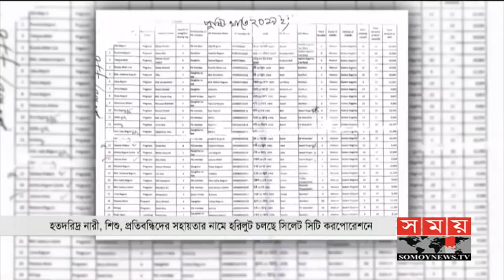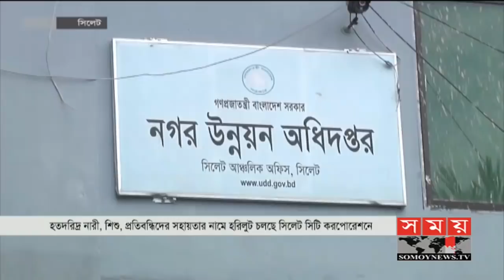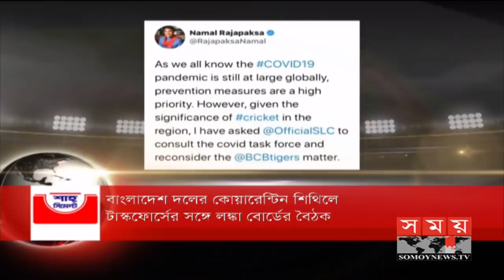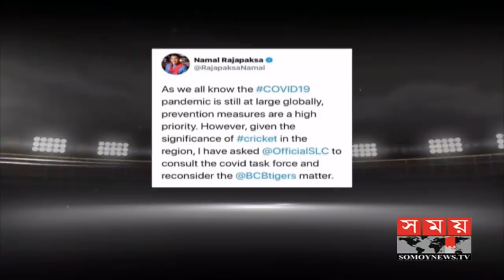সকালের সময় | সকাল ৮টা | ১৭ সেপ্টেম্বর ২০২০ | Somoy tv bulletin 8am